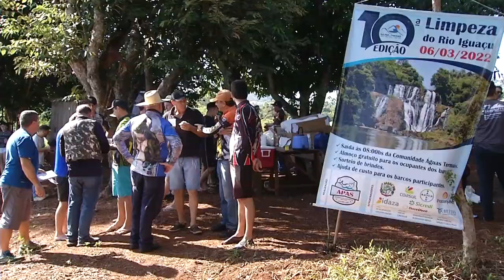Uma tonelada de lixo é recolhido por voluntários em Sulina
Meio Ambiente: Voluntários recolhem uma tonelada de lixo nas águas da Usina de Salto do Ozório no Rio Iguaçu em Sulina.